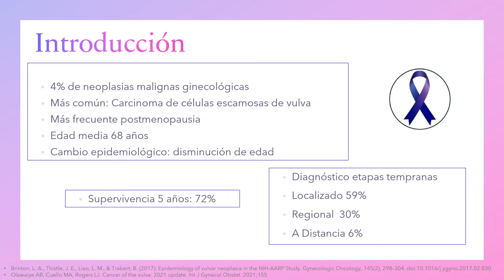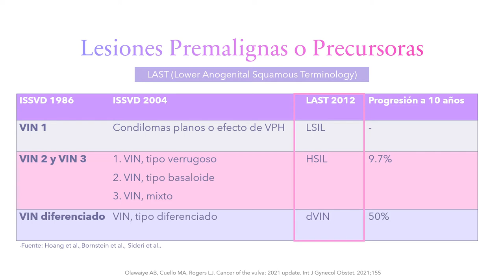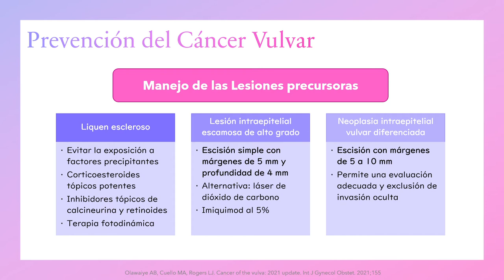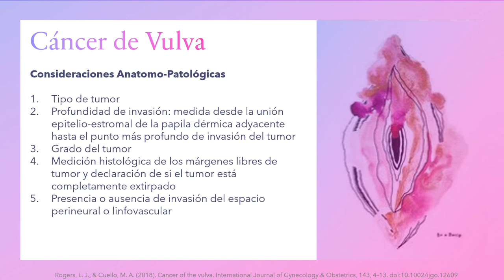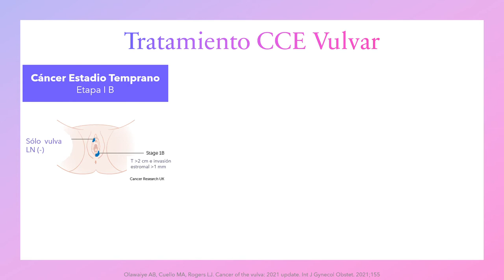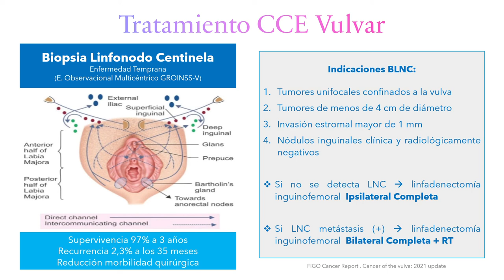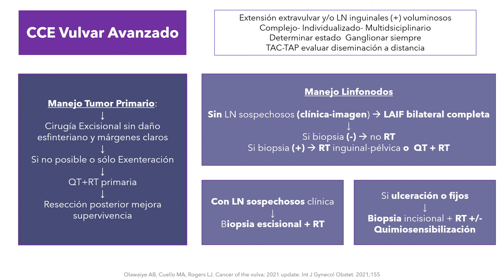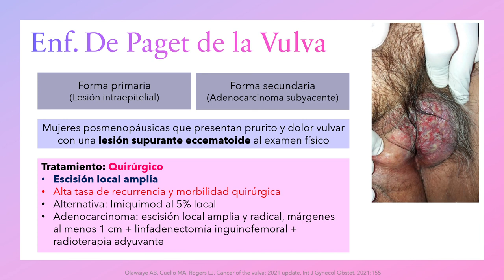PATOLOGÍA MALIGNA VULVAR - DRA. GENA QUESADA FUENTES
Tema: Patología Maligna Vulvar
Tipo: Seminario rotación
Presentador: Dra. Gena Quesada Fuentes